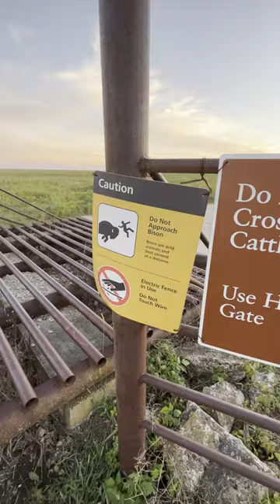Running with Buffalo on the Great Plains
An evening trip to the National Prairie Preserve put me face to face with one of America's largest land mammals.